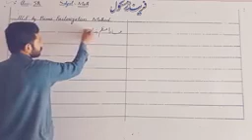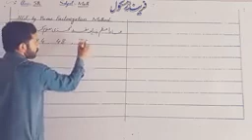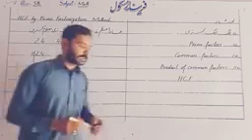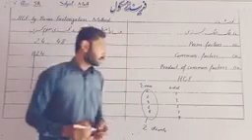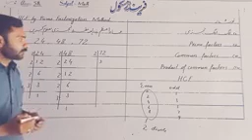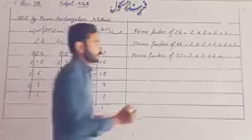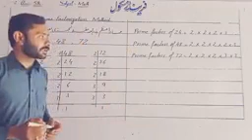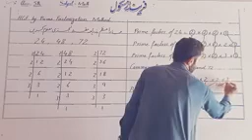Math Class 5 Lecture#5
By Sohail Ata (Friends School Taunsa)